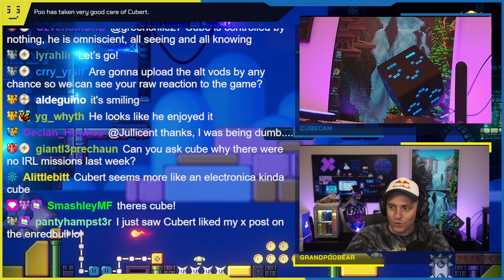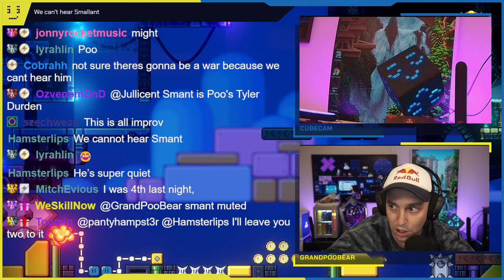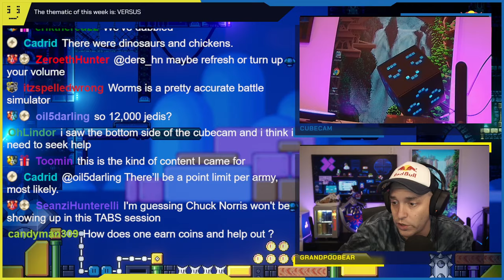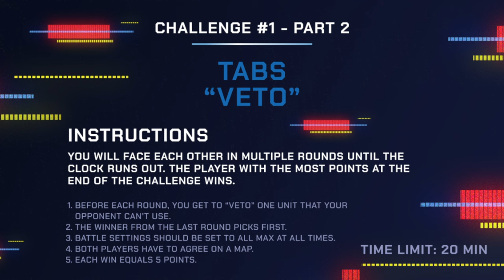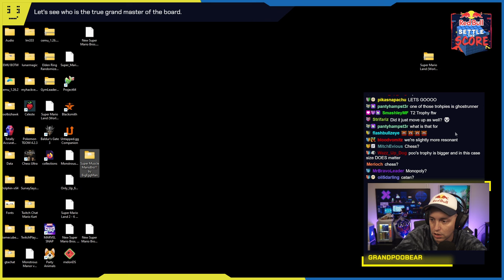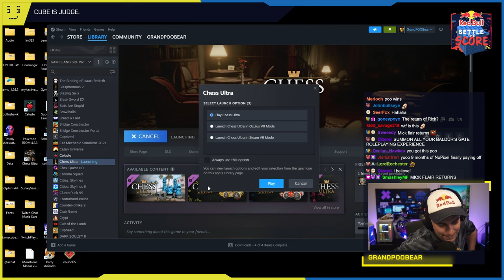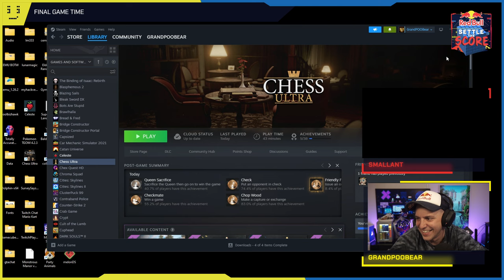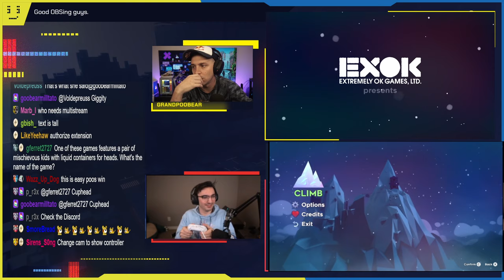We Have To Listen To The Cube!